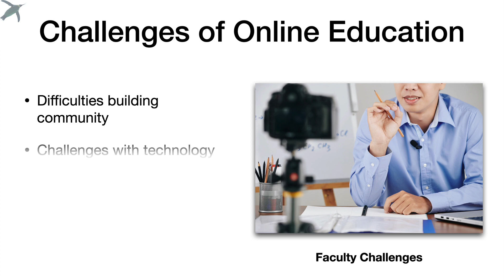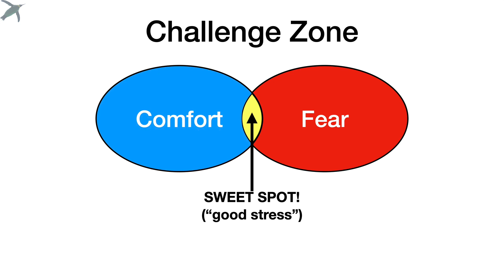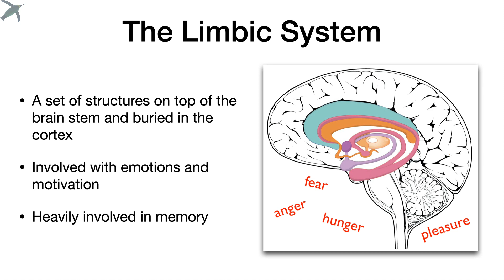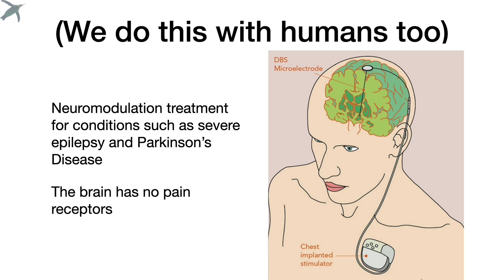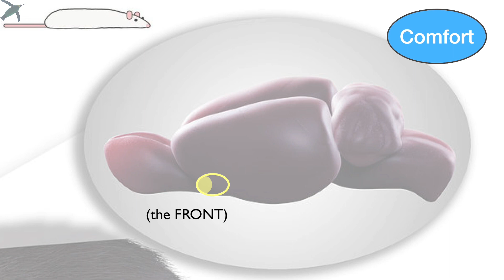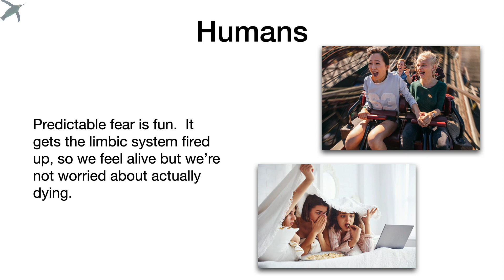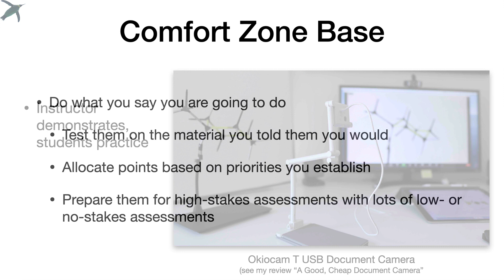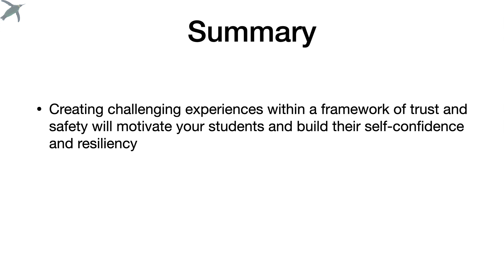Hacking the Limbic System: Comfort, Fear, Excitement and Learning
Humanizing our courses - especially online courses - has gained a lot of attention recently.  But have you wondered WHY it's so important?  It's all about the brain - and the limbic system in particular.

 It is essential that we understand the differences between excitement and fear, since our goal is to provide learning environments that stimulate curiosity and encourage students to try new skills and to make mistakes.  However, students are easily overwhelmed and can become traumatized, especially when they make mistakes in front of classmates.  The limbic system is responsible for basic drives, emotion and memory, so learning about basic neuroscience can help educators create positive learning environments in which they can make sure students feel comfortable and safe when they are trying new things.  The implications of this knowledge are tremendous.

Intro:  0:00
Relation to humanizing your courses:  :10
Challenges of online education:  0:28
The brain wants both novelty and comfort:  0:55
The challenge zone:  1:48
Stress / performance curve:  2:06
Is all stress the same?  2:45
What's the difference between excitement and fear?  3:49
The brain and limbic system:  3:54
The nucleus accumbens experiments in rats:  5:27
Humans:  8:25
Education applications:  9:10
The scaffold of comfort:  9:29
Consistency and design elements in your LMS:  9:49
Building trust:  10:44
Getting into the challenge zone:  11:41
Summary:  12:39
Outtro:  13:16

Penguin Prof is Supported BY AUDIBLE.COM
PenguinProf LOVES Audible and now the feeling is mutual!  Audible.com is the premier provider of digital audiobooks. Audible has over 150,000 titles to choose from in every genre.  Audible titles play on iPhone, Kindle, Android and more than 500 devices for listening anytime, anywhere.  Click to learn more and download a FREE audiobook of your choice!

Gear:
iMac (late 2016)
ScreenFlow
Apogee HypeMic